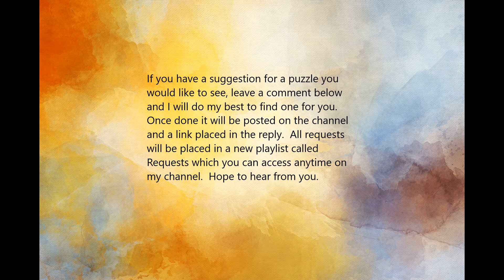On Stage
relaxing, crowd applause, musical stage production